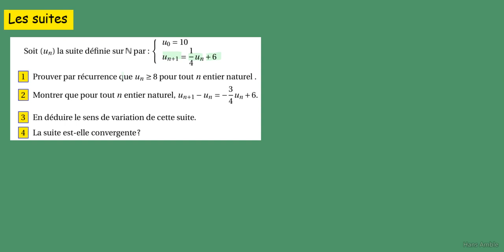TErm SPé Maths Suites récurrentes au BAc limite et variation